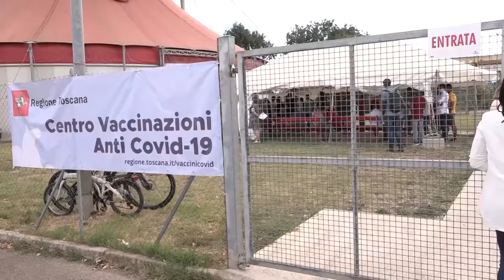Vaccinazioni: nella Asl Tse raggiunta l'immunità di gregge